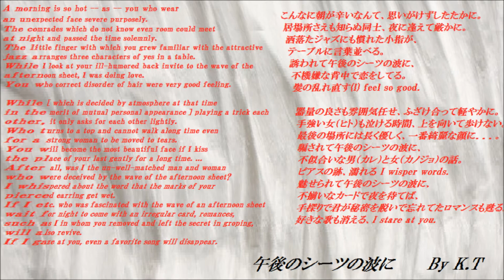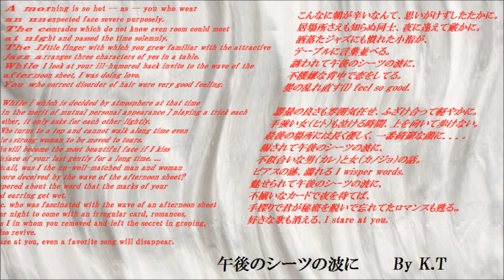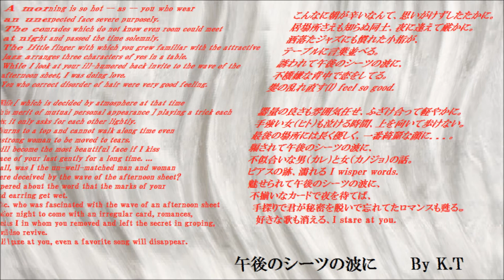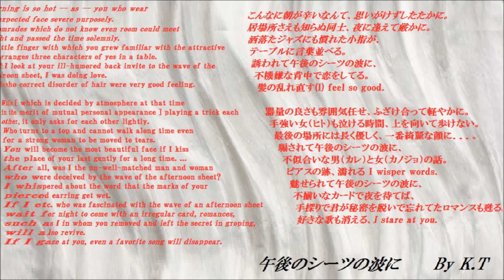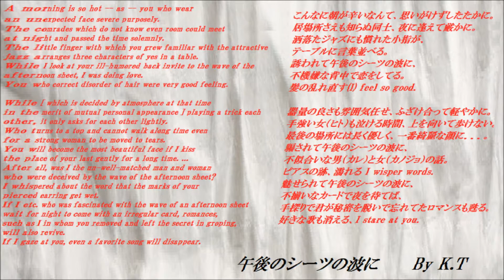午後のシーツの波に～G.B Ver.2(K.T Original Demo)～K.T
同曲の別テイクありの為、詳細は略。

Details are abbreviated because there is a take according to this tune.